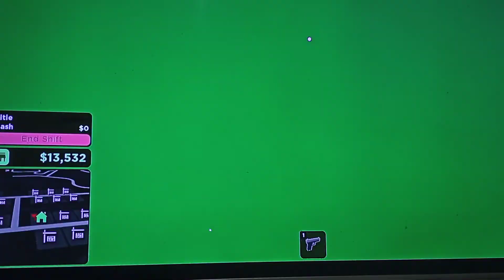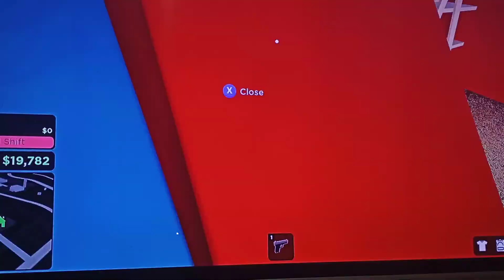Roblox New Jersey high school life season 1 episode 6